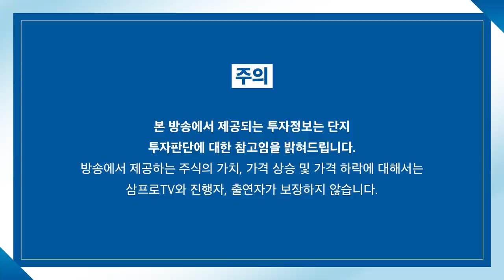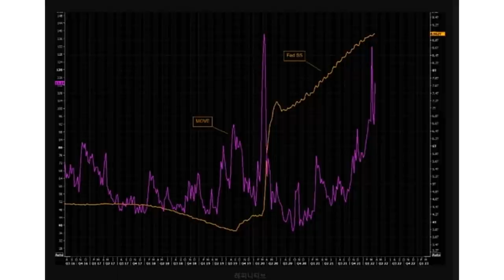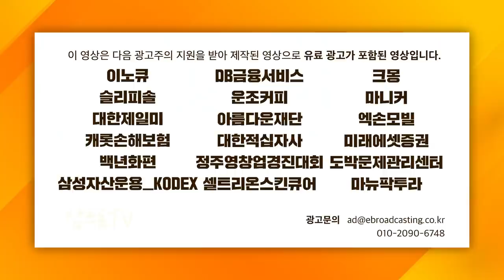[증시 셔터맨] 미국 시장 상승에도 하락한 양 시장.. 중국 리스크 컸나? f. IBK투자증권 박근형 부장